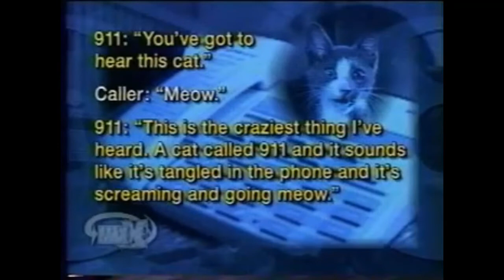Cat Calls 9-1-1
Tampa, Florida, July 11, 1999

 A 9-week-old cat that nearly choked to death on a flea collar was recovering Thursday after being rescued by a Hillsborough County, Fla., sheriff's deputy. Authorities said the deputy was dispatched to the Tampa area home where Tipper lives after the panicked feline somehow called 911 and summoned help by howling into the telephone.